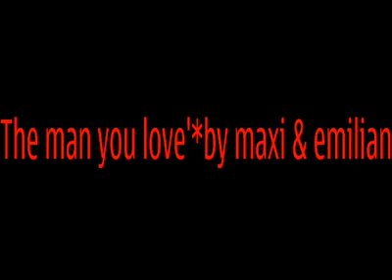Maxi Becerra & Emiliano Paez - El hombre que tu amas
San Juan - Argentina